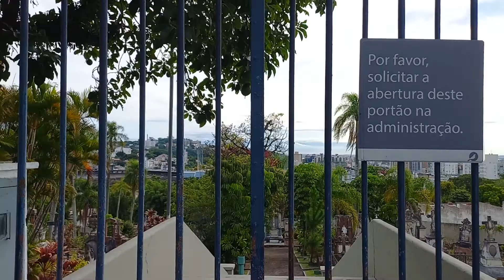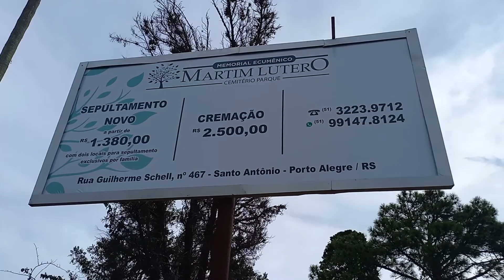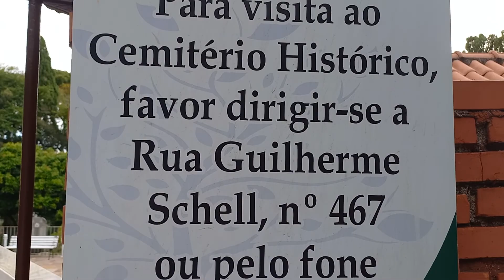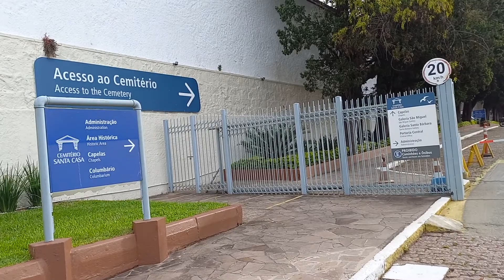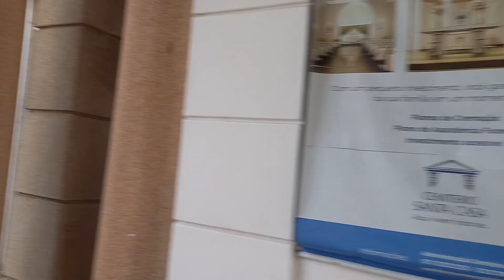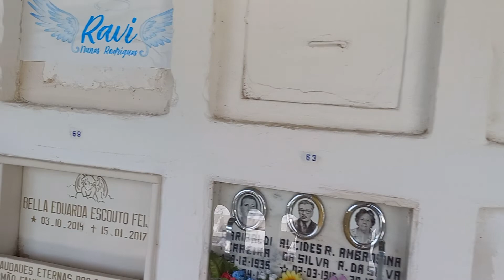Túmulo do Teixeirinha, passear pelo cemitério, incrível como pode ser bom!